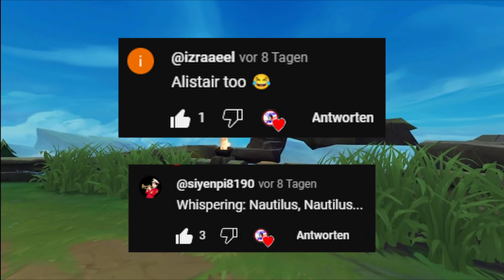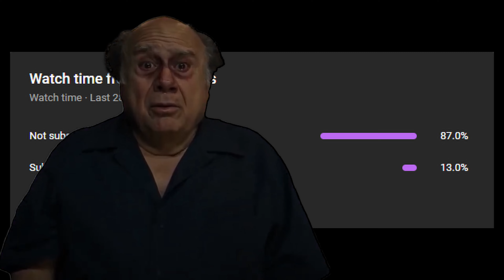NAUTILUS JUNGLE is an OVERPOWERED ANIME RAID BOSS (real)